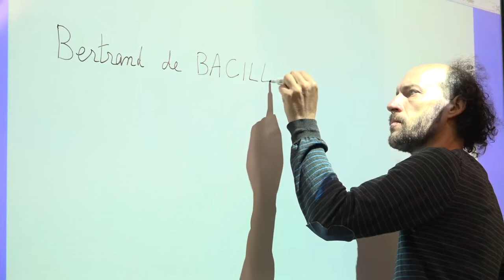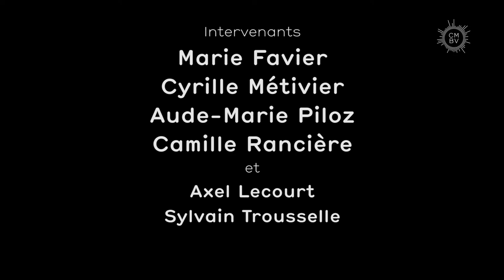Le Bois qui Danse - Éducation Artistique et Culturelle - La Verrière - Comet Musicke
Comet Musicke - Early Musicke Ensemble - A storytelling

En partenariat avec le Centre de Musique Baroque de Versailles (CMBV), Comet Musicke a accompagné pendant une année une classe de CE2/CM1 de l'école du Bois de l’Étang à La Verrière (78) avec comme objectif la restitution en fin d'année d'un petit spectacle public comprenant notamment trois chansons (airs de cour) de Bertrand Bacilly (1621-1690). Durant les ateliers préparatoires : apprentissage de notions élémentaires de musique, compréhension de la musique baroque, travail vocal et corporel, danse, dessin, écoute, visionnage, présentation des instruments, travail de la caméra, etc.

Un film de Sylvain Trousselle, avec :
Les élèves de l'école du Bois de l’Étang (La Verrière)
Aude-Marie Piloz            viole de gambe, chant
Marie Favier                    mezzo-soprano
Camille Rancière            violon, chant
Cyrille Métivier               violon, chant
Axel Lecourt                   instruments traditionnels du monde

Remerciements
Centre de Musique Baroque de Versailles (CMBV)
Flûte, c'est une Clef d'Ut